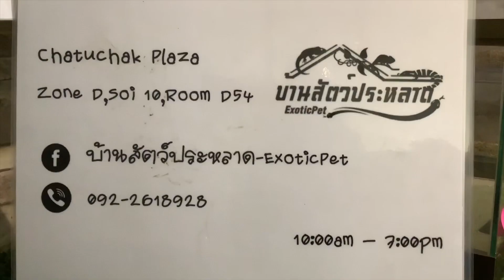ร้านอุปกรณ์งูและกิ้งก่าร้านใหม่ [บ้านสัตว์ประหลาด EP.10]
ติดต่อในเฟสบุ้ค บ้านสัตว์ประหลาด หรือแอดไลน์ สแกนคิวอาท้ายคลิปได้เลยครับ^^